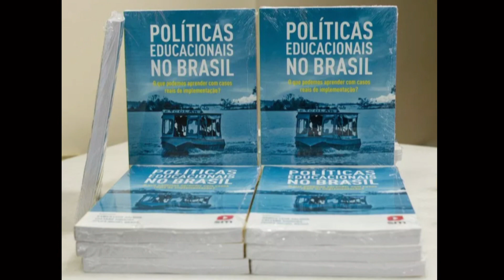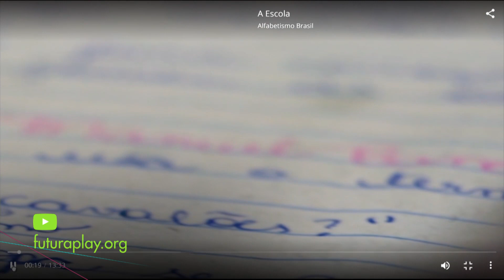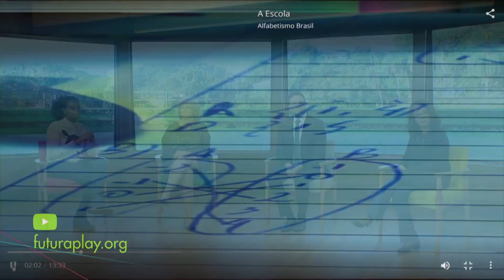Uma boa gestão pode melhorar a alfabetização? | Conexão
Segundo a última Avaliação Nacional da Alfabetização, mais da metade dos alunos com oito anos tinham nível insuficiente de leitura e matemática. Como a gestão da alfabetização pode ajudar a mudar este quadro?

Entrevistados: Danilo Leite, mestre em Educação; Ludmila Thomé, professora UFRJ; Sônia Dias, coord. implementação Itaú Social;